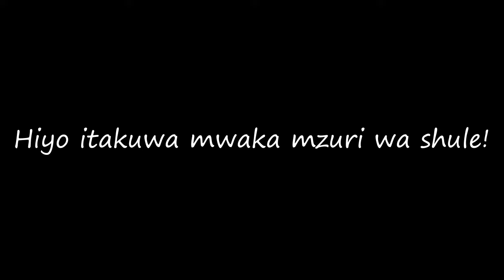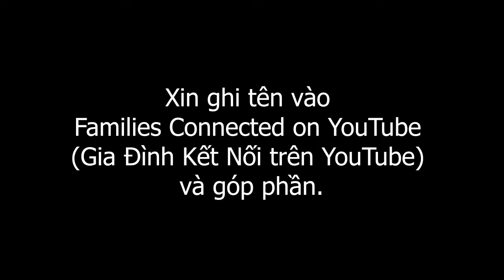Welcome To Albuquerque Public Schools (APS)!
Albuquerque Public Schools and Families Connected welcomes you back to another school year in over 12 languages!